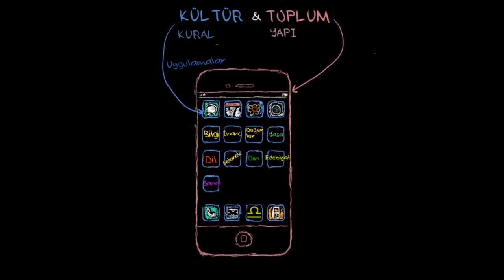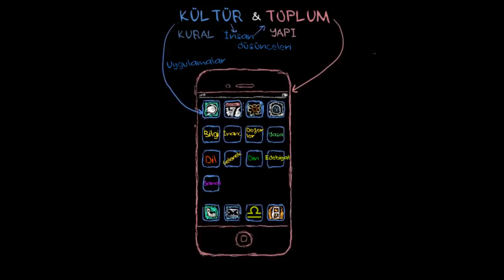Kültür ve Toplum (Sosyoloji / Toplum ve Kültür)